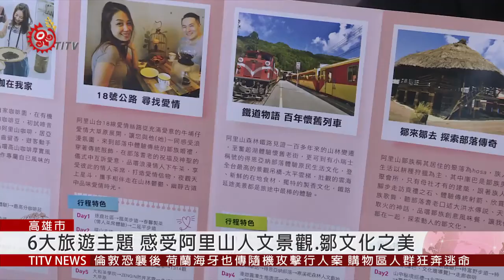高雄冬季旅展登場 業者推多項優惠活動吸客 2019-11-30 IPCF-TITV 原文會 原視新聞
今年秋冬旅遊最後一波旅展，昨天29號在高雄展覽館展開。

秋冬旅遊最後一波旅展，29號在高雄展覽館展開。各家旅遊業者把握商機，推出多項優惠活動來吸引遊客，原鄉部落也不缺席。

阿里山風景管理處因應政府的新南向政策，推出「穆斯林旅遊」來吸引東南亞的新興旅遊族群，是這場旅展的新賣點。

(阿里山國家風景管理處活動策展人 溫柔  魯凱族:
我們針對的龐大的穆斯林客群，我們也有在推廣一些穆斯林的認證，那我們現在針對像是旅宿、餐廳還有伴手禮，都有得到一些阿拉的認證，那我們希望說針對東南亞的客群的人，來到我們阿里山，可以感受到我們這邊，是個友善的旅遊環境。)

策展人表示，因應政府的新南向政策，所推出穆斯林旅遊行程內容包括以「茶、咖啡、原民、生態、鐵道、浪漫」為6大旅遊主題，讓遊客深刻感受阿里山山脈的人文景觀，國外旅客也能認識鄒族文化之美。

另外，茂林風景管理處推出以魯凱族群為主的部落美食和手工藝，吸引遊客。

(茂林國家風景管理處活動策展人 劉美英  排灣族:
我們最主要的就是，我們在明年的脊粱山脈年，我們一樣一起推我們部落遊程，今天帶了我們的美食之外，還有我們的遊程，我們好茶部落的工藝品，還有我們安坡部落的童玩的遊程。)

從11/29日起為期4天的冬季旅展，有興趣的民眾可以把握今年最後機會，藉由遊行程規劃，身入其境，體驗台灣多元族群的生活文化。